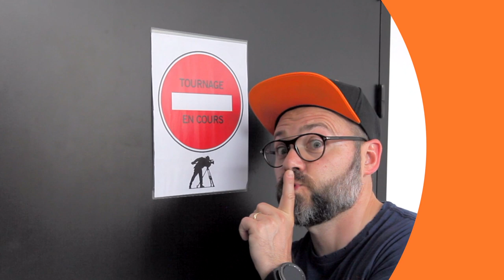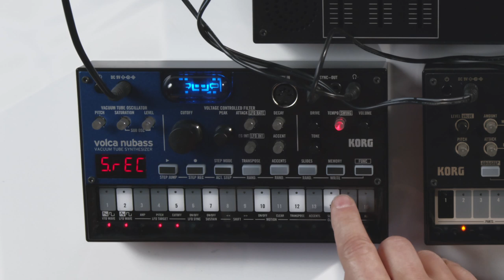Les KORG VOLCA NUBASS & VOLCA DRUM ! - DANS LA BOITE avec KNARF (vidéo de La Boite Noire)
Dans cet épisode, découvrez ce que le synthé VOLCA NUBASS et la boite à rythme VOLCA DRUM ont dans le ventre !

Spécifications techniques du Volca Nubass :
Synthé analogique, Séquenceur.
Polyphonie max : 1
Filtre 2 pôles à état variable
Nbre de pads : 16
Mémoires utilisateur : 16
Nbre de présélections : 16
Format des touches : clavier à ruban
Entrées : sync IN, Midi IN
Sorties : sync OUT, Casque,
Affichage : Led
Logiciels fournis : bundle Korg
Accessoires inclus : manuel utilisateur, piles alcalines
Dimensions (mm) : 193 × 115 × 46
Poids (kg) : 0,37